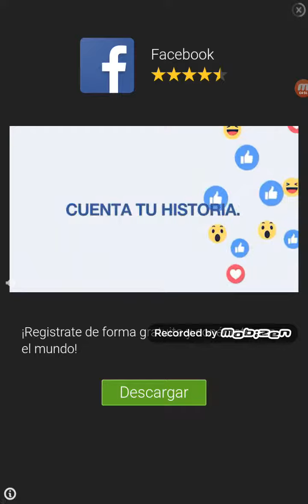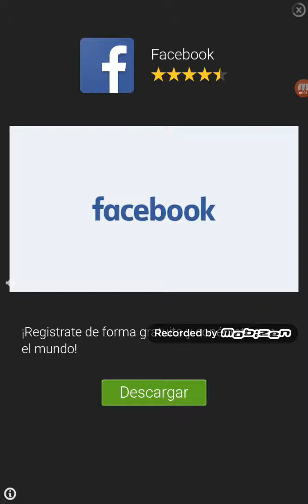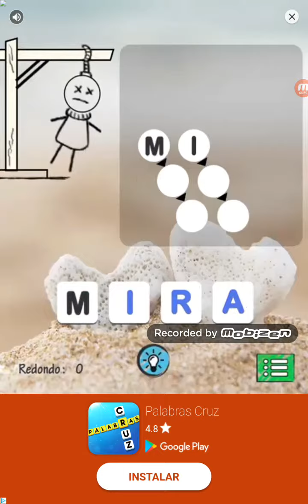Música 2 de Selección: Tears, de The Daydream